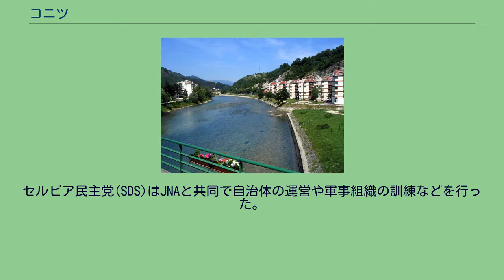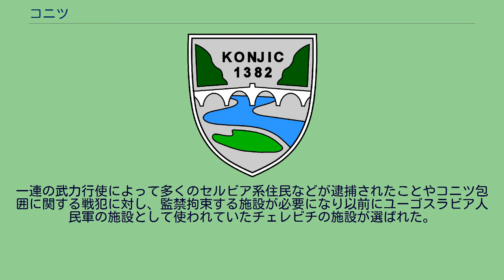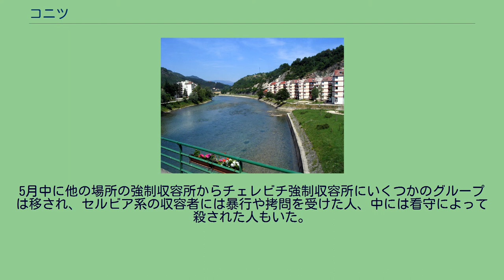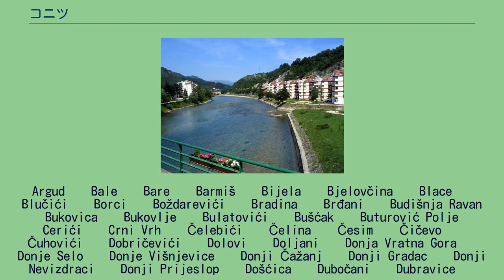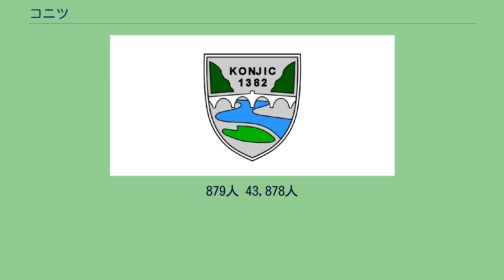コニツ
コニツ（ボスニア語: Konjic,クロアチア語: Konjic,セルビア語: Коњиц）はボスニア・ヘルツェゴビナの都市およびそれを中心とした基礎自治体で、ボスニア・ヘルツェゴビナを構成する構成体のうちボスニア・ヘルツェゴビナ連邦のヘルツェゴビナ＝ネレトヴァ県に属する。
ヘルツェゴビナ北部の町で、サラエヴォの約40km南西に位置する。
標高は約300mあり周囲は山地や森林が広がる。
町はネレトヴァ川の両岸に開けており、コニツの現在の人口は約２万9千人である。
コニツ周辺は約4,000年前から人が住み始めていたとされ、約2,000年前からはイリュリア人がネレトヴァ川に沿って上流に移動する際、形成されたとされる居住地が見つかっている。
コニツの名が記録された最も古い典拠は1382年6月16日に記された今日のドゥブロヴニクであるラグーサ共和国のもので 、中世のコニツはボスニア王国の一部であったが後にオスマン帝国の支配を受け、現在の町の紋章を特徴づけているオスマン建築様式の橋や 多くのモスクなどオリエント的な特徴を持つようになった。
オスマン支配後はオーストリア＝ハンガリー帝国の支配下となる。
第二次世界大戦期にはナチスの傀儡政権であるクロアチア独立国の支配下となるが、後にユーゴスラビア社会主義連邦共和国となる。
ユーゴスラビア時代にはサラエヴォやアドリア海沿岸とを結ぶ鉄道の利便性が良いことやイグマン弾薬工場、ユーゴスラビア人民軍(JNA)の兵舎などがあることから多民族都市として発展した。
1990年代に入ると紛争の影響を受けることになる。
ユーゴスラビア紛争期、コニツはサラエヴォとボスニア・ヘルツェゴビナ南部とを結ぶ連絡ルートであった。
サラエヴォ包囲時にはボスニア政府勢力がサラエヴォへ向かう必要不可欠なルートとなっていた。
さらに倉庫や弾薬工場、通信施設など重要な軍事施設も含まれていた。
セルビア系住民はコニツでは多数を占めておらず、セルビア人自治地域でもなかったが1992年3月、セルビア人コニツ自治体の設立を宣言している。
セルビア民主党(SDS)はJNAと共同で自治体の運営や軍事組織の訓練などを行った。
HDZなどのクロアチア勢力もまたコニツにおける自治などを要求したが、セルビア人同様多数派を占めておらず、1991年の国勢調査では町の人口の29%を占めるだけであった。
クロアチア民主同盟の組織の一部であるヘルツェグ＝ボスナ・クロアチア人共和国などのクロアチア勢力も自らの自治を要求し1992年4月に軍事組織の設立と武装を行った。
ボスニア・ヘルツェゴビナのユーゴスラビアからの独立が国際的に認められると、SDSはコニツ自治体の議会からは退き戦時議会を形成して、自治体は手に負えなくなってしまった。
1992年4月20日から5月初旬まで、ボスニア政府勢力はコニツ自治体の戦略的な資産や兵器などのほとんどを掌握していたが、セルビア人勢力は外部から自治体への道路網などを押さえ効果的に補給路を断っていた。
セルビア人勢力によって追われた自治体周辺のボシュニャク人難民が流入し始め、その間に町からはセルビア人によって掌握された村にセルビア系の住民が離れている。
1992年5月4日にJNAとセルビア人勢力によるボラスニツァとキセラの丘からの最初の砲弾がコニツに着弾した。
以後、デイトン合意に至る3年以上にわたり砲撃が続けられた。
砲撃が続けられたことによって、多くの犠牲者や生活環境の堪え難い状況が生まれた。
難民の増加によって、住施設や食料その他の基本的なライフラインが不足していた。
慈善団体などの援助によって十分な食料は供給されるようになったが、生産設備などは破壊されてしまった。
8月か9月までコニツでは国際連合難民高等弁務官事務所からの支援は待たなければならず、すべての通信手段は断たれていた。
コニツ自治体にとって最優先にする目標はサラエヴォやモスタルとの交通や通信の確保で、セルビア勢力のSDS等と交渉を行ったが結果的に上手く行かず、クロアチア勢力と共同で武力行使に出る計画が立てられた。
最初に標的とされた村は、ドニェ・セロ村(Donje Selo)で1992年5月20日にクロアチア勢力が侵攻している。
ボスニア政府勢力の兵士はヴィニシュテ(Vinište)をツェリチ(Cerići)とビェロヴツィナ(Bjelovcina)の村へ向け通り抜けている。
ツェリチが最初に砲撃を受けたのは5月22日のことで、ビェロヴィツィナもまたその時であった。...